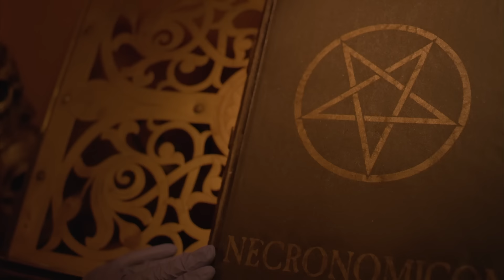¿Envenenado por brujería? | Dr. House: Diagnóstico Médico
El equipo de diagnóstico se encarga del caso de un hombre que juega a ser caballero y que se desmaya al final de un duelo durante una Feria del Renacimiento. Tras varios diagnósticos fallidos, Foreman, Chase, Trece y el propio House se dirigen a la feria, donde harán algún que otro curioso descubrimiento acerca del estilo de vida de su paciente: practica brujería.

Temporada 6, Episodio 18 'Caballero Fracasado': House y su equipo toman el caso de un caballero en una Feria Medieval, cuyos ojos se volvieron rojos. Mientras tanto, House descubre que Wilson está saliendo con su primera exesposa y hará todo lo posible para que ésta se aleje de su mejor amigo con tal de que no le vuelva a hacer daño.